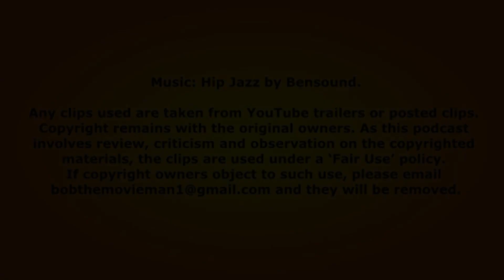Film Review of "The Beautiful Game". (Flickering Dreams Episode 68, 03/04/2024)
In this episode we review "The Beautiful Game" currently streaming on Netflix.  A story about a coach taking the British team to the 'Homeless' World Cup.

The reviewers are:

- Bob Mann of One Mann's Movies and BBC Radio Solent;
- Rev. Andy Godfrey of Konnect Radio and Sorted Magazine
- Scott Forbes of The Forbes Film and TV Review on Facebook.